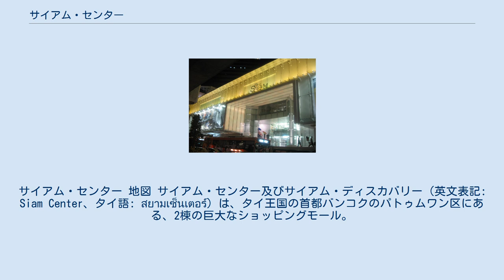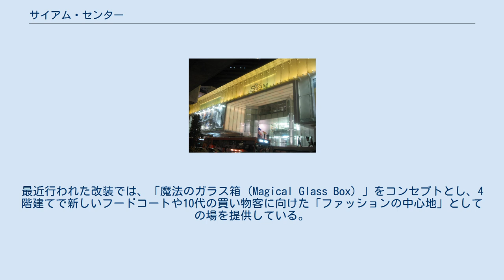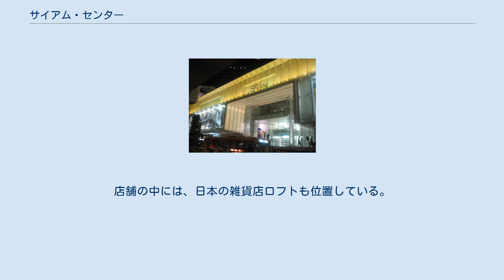サイアム・センター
サイアム・センター 地図 サイアム・センター及びサイアム・ディスカバリー（英文表記: Siam Center、タイ語: สยามเซ็นเตอร์）は、タイ王国の首都バンコクのパトゥムワン区にある、2棟の巨大なショッピングモール。
 バンコク・スカイトレインのサイアム駅に位置するこれらショッピングモールは、サイアム・スクエアの反対側、サイアム・パラゴンの近隣にあり、MBKセンターに接する巨大なショッピング地区の一部を成している。
どちらの棟も、ザ・モール・グループと共にサイアム・パラゴンの所有者である、サイアム・ピワット社 (Siam Piwat Co. Ltd.,) が運営している。
建物にかかるスカイブリッジは、サイアム・センターとサイアム・ディスカバリーの4階を接続している。
また、両棟の間には中庭があり、各種コンサートや特別なイベントの会場に使用されることがよくある。
加えて、バンコク・スカイトレインのナショナル・スタジアム駅とMBKセンターから延びるスカイブリッジは、サイアム・ディスカバリーへと繋がっている。
 サイアム・センターは1973年に建設され、当時バンコクでは最初のショッピングモールの一つとなった。
センターは幾度も改装が施されており、その中には1995年の火事の後に行われたものも含まれている。
最近行われた改装では、「魔法のガラス箱 (Magical Glass Box) 」をコンセプトとし、4階建てで新しいフードコートや10代の買い物客に向けた「ファッションの中心地」としての場を提供している。
他、1994年に駐車場の「サイアム・カーパーク」が建設された。
 6階建てのサイアム・ディスカバリーは、1997年に建設された。
これはサイアム・センターよりも、やや大人向けのマーケットとなっている。
最新のテーマは「1つのフロアに、1つのコンセプトを (One Floor, One Concept)」で、同業の店舗を1階層にまとめた。
入居する店舗の中には、イタリアのファッションブランド、ディーゼルがあり、これはタイで唯一のディーゼルの店舗である。
また、家具そのた家庭用設備の販売店ハビタットがあり、これもアジアでは唯一の支店である。
店舗の中には、日本の雑貨店ロフトも位置している。
EGVグランド・シネマとゴールド・クラス・シアターはそれぞれ建物の6階に置かれている。